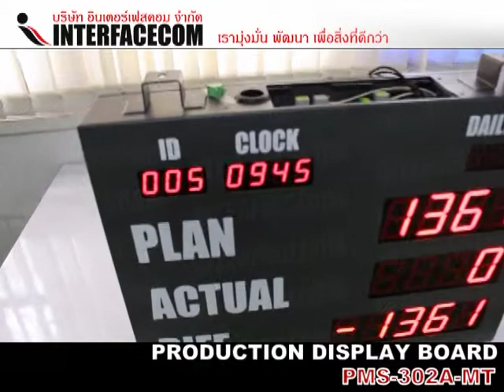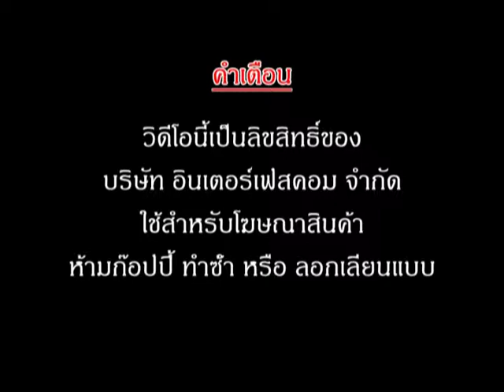PRODUCTION DISPLAY BOARD PMS 302A MT